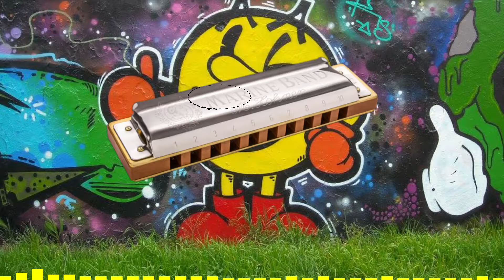Ab natural minor harmonica and AKAI MPX 8 and Novation Mininova